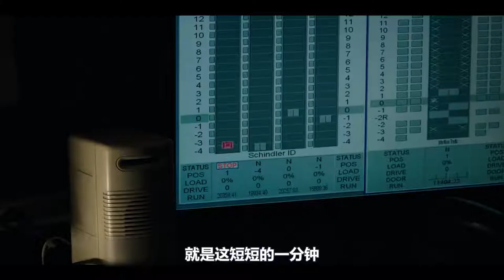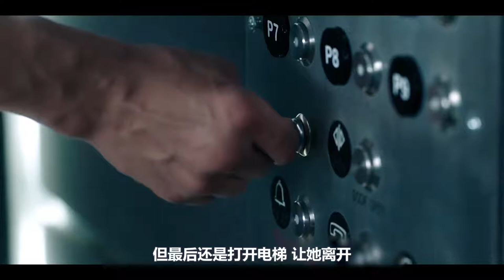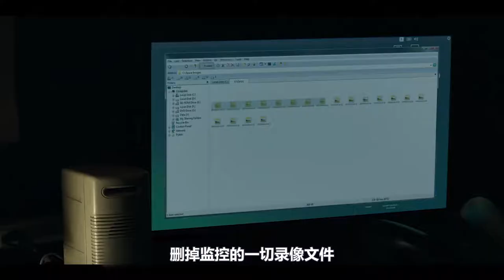女孩内急意外遇上电梯故障，可是旁边还有一个男孩，这可怎么办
电影 影视 恐怖 悬疑 走进黑暗之下行